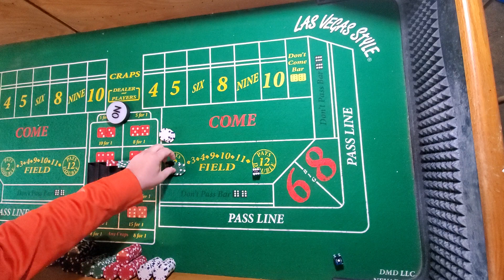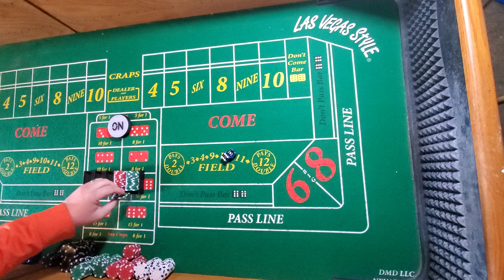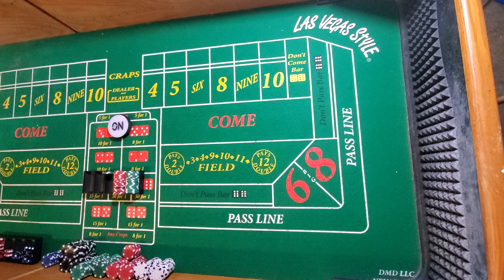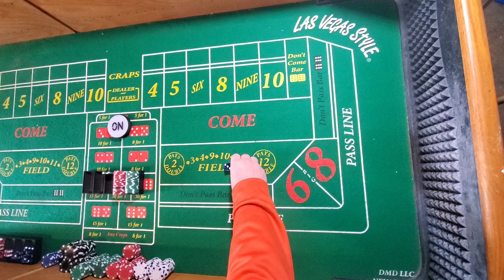Craps! using the FIELD to win! Frequency Play!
Here I show ONE WAYtl to use the FIELD as a winner, using frequency!